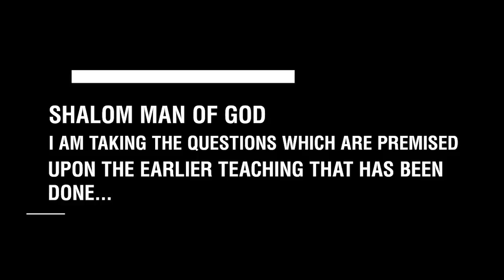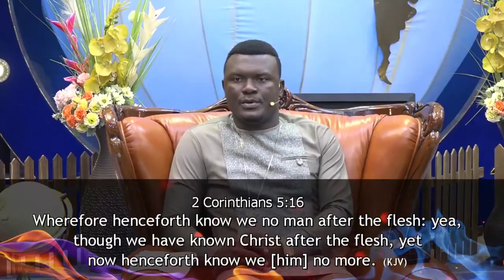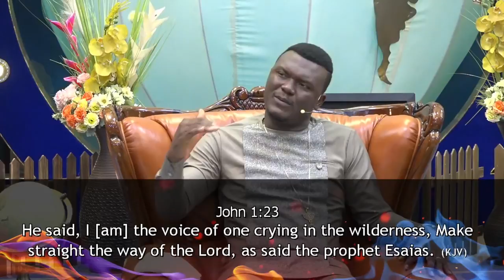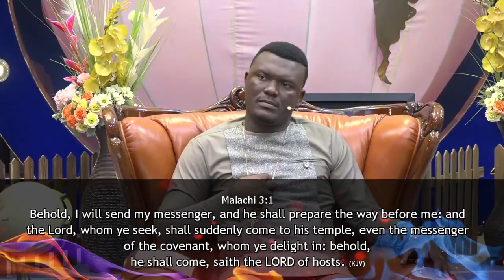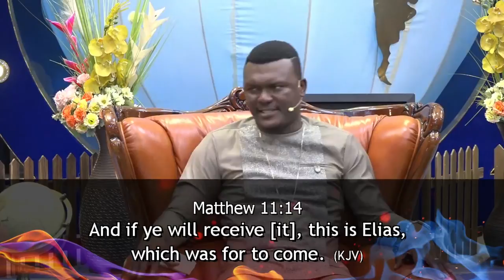Very Important!! How To Access Divine Revelation About Yourself || Pastor Obed Obeng-Addae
In this eye-opening teaching, the man of God Pastor Obed Obeng-Addae gifts you with you to decode revelation about your life and destiny. Rise to fulfill the divine demand on your life as you watch this teaching. God bless you!

for more details